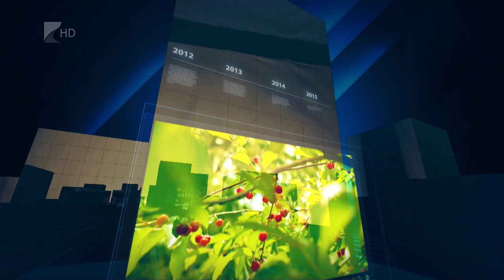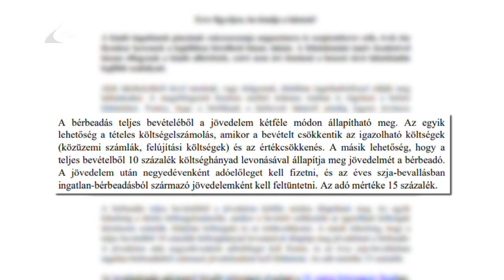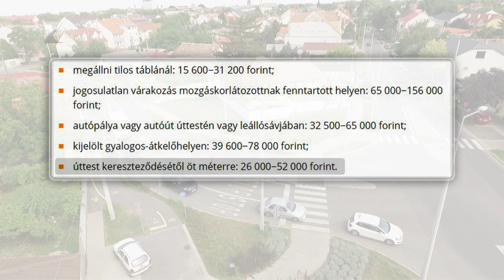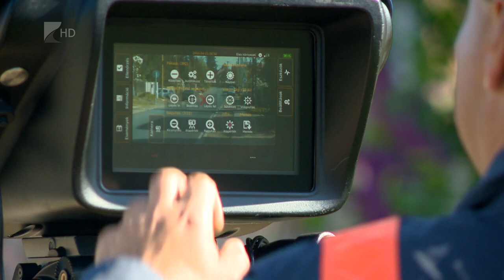35 PERC - 2024 augusztus 14. szerda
Témáink:
1. Terjed a szamárköhögés – Sz-Sz-B vármegyében is jelentettek beteget.

2. Új kormányrendelet – Szigorítják a mobilhasználatot az iskolákban.

3. Pörög az albérletpiac – Érdemes néhány fontos szabályt betartani.

4. Emelkednek a bírságok – Többet kell fizetni a jövőben a gyorshajtásért.